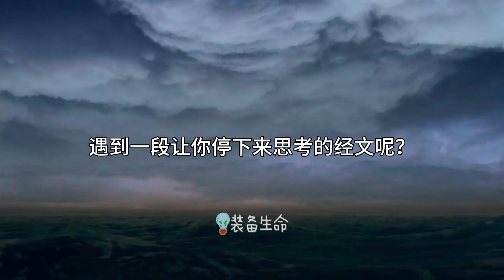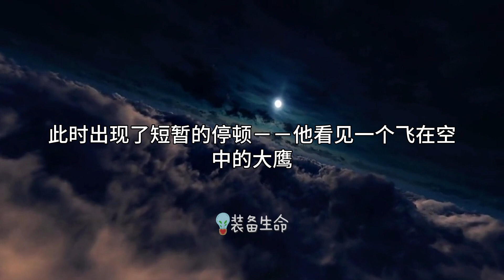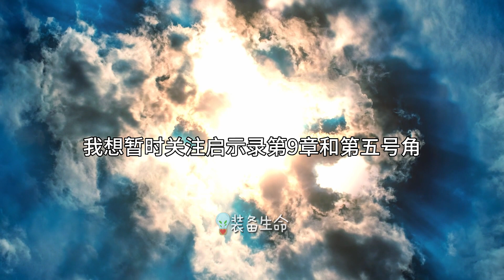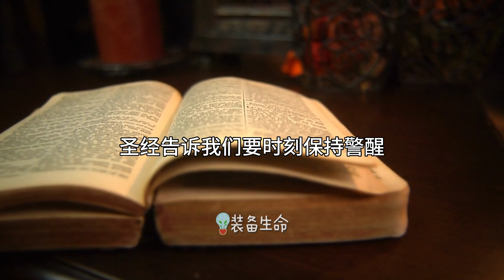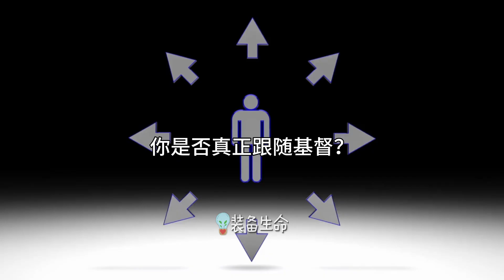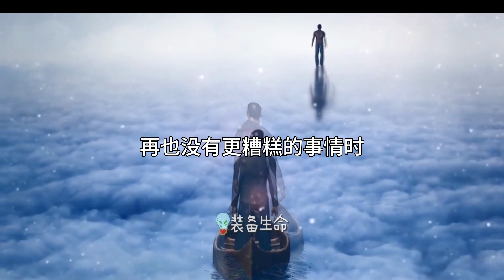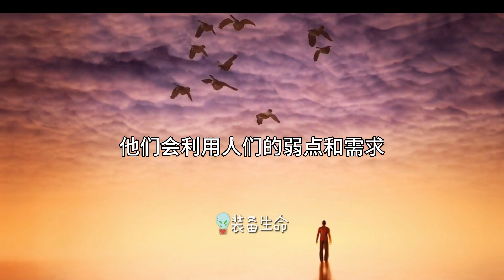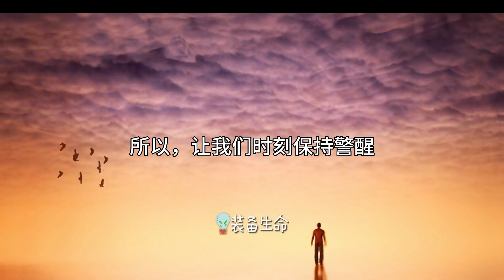生命智慧 454【当这发生，一切都改变了】 装备生命·